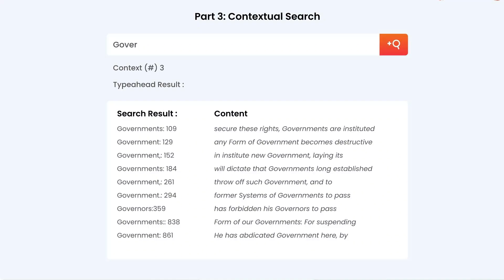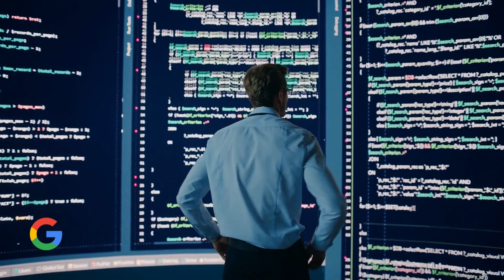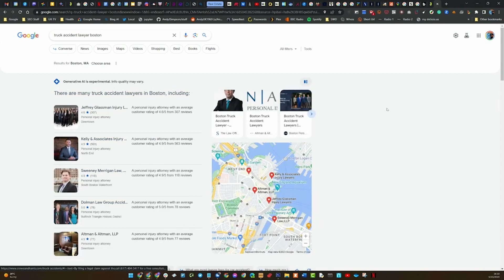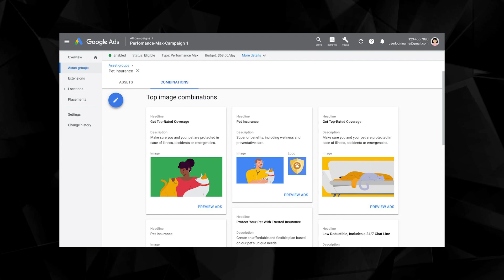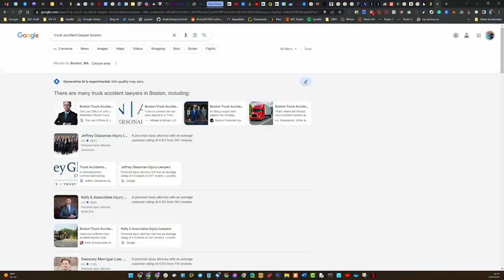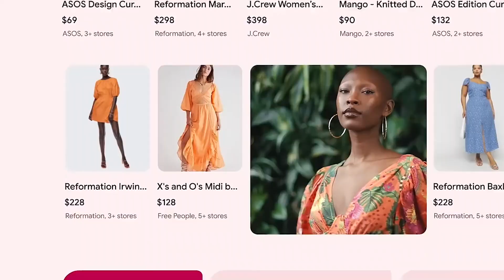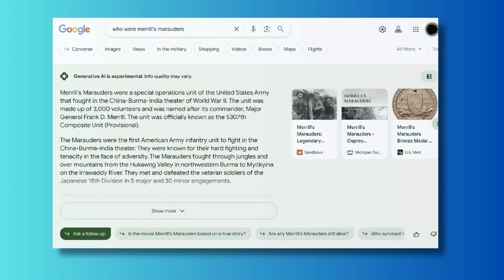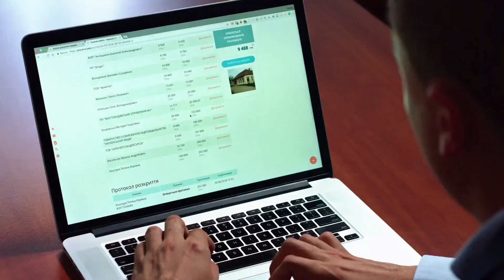Google's groundbreaking AI search: The ultimate solution to ChatGPT's limitations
Google’s latest announcement could be a threat to OpenAI’s future.  Google wants to lead the AI race and overtake ChatGPT. Their latest offering, combining search and AI, is creating a massive buzz. Will they be able to leave their Microsoft-backed rivals in the dust?  The potential for search engine AI integration is massive. Google’s new tool could make search more conversational, contextual, and creative.

In today's video we look at Google's groundbreaking AI search: The ultimate solution to ChatGPT's limitations

Inspired by Google's New AI Search is Insane: The Ultimate Answer to ChatGPT

Inspired by Google's Bard AI Just Got a Major Upgrade: Outsmarts OpenAI's ChatGPT-4 !?

Inspired by Smart, seductive, dangerous AI robots. Beyond GPT-4.